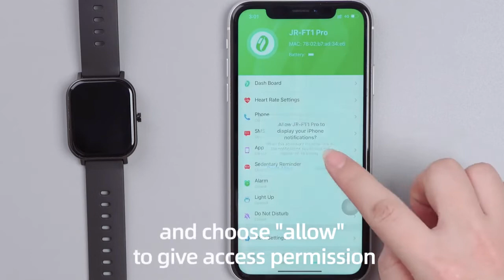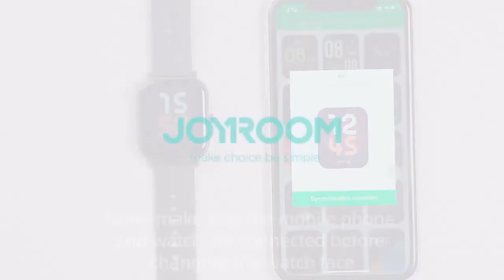FT1 Pro Smart watch operation video